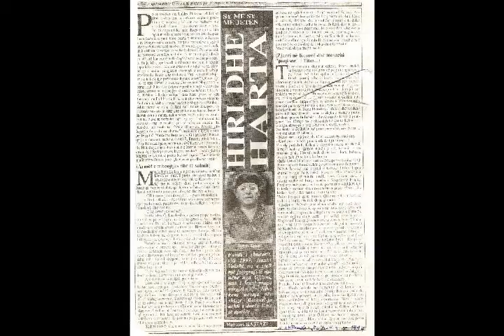Mulla Idriz Gjilani Radio Kosova e Lire-Enciklopedi